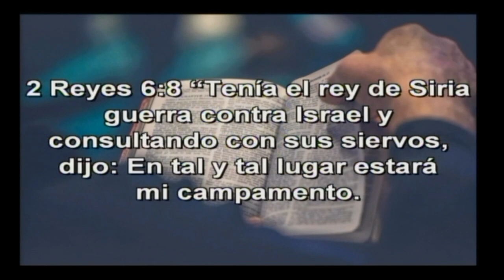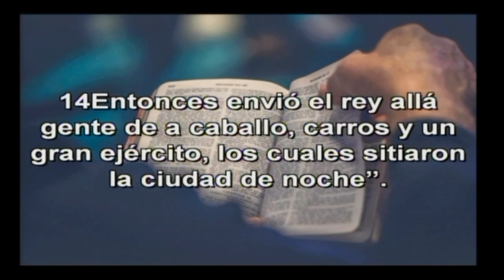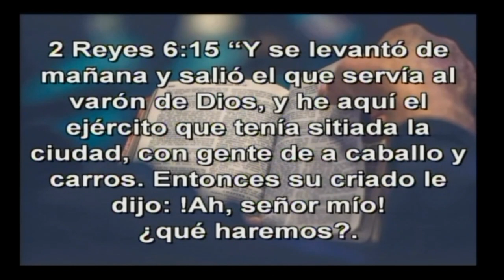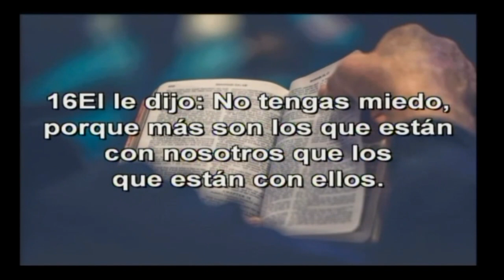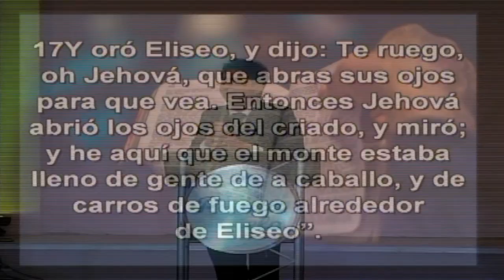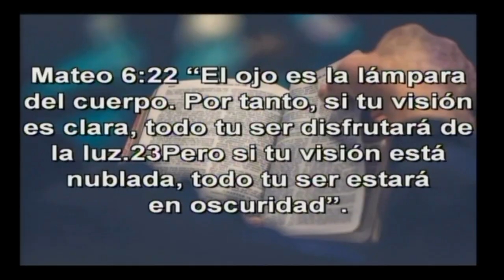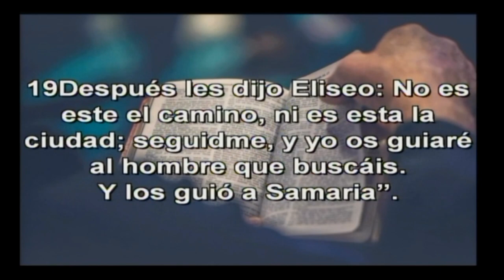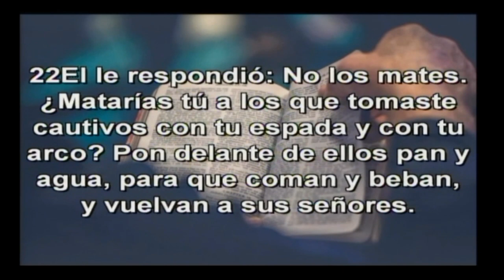Pastor Milton Valle - Visión Sobrenatural